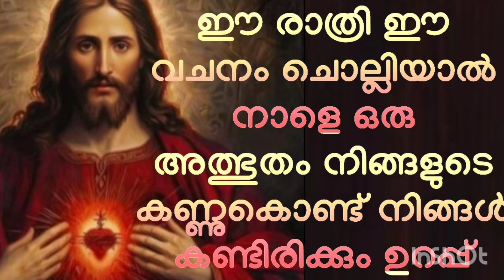ഈ രാത്രി ഈ വചനം ചൊല്ലുന്നവർ നാളെ അത്ഭുതം നിങ്ങളുടെ കണ്ണ് കൊണ്ട് കാണാം night prayer